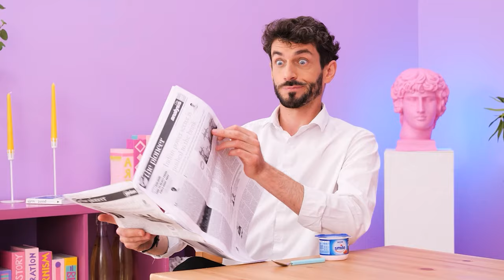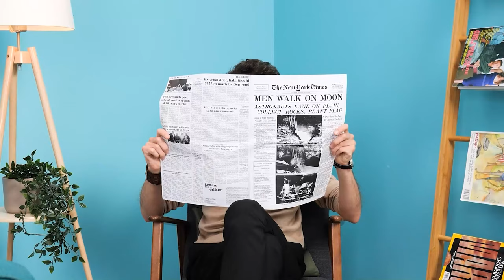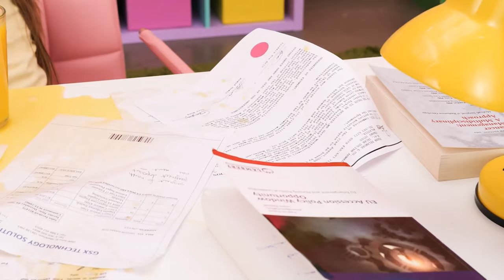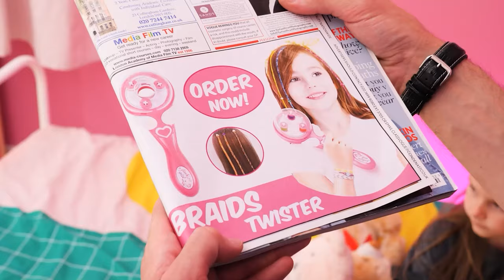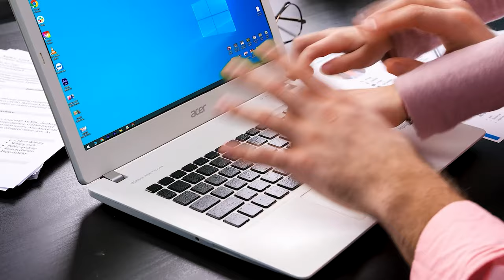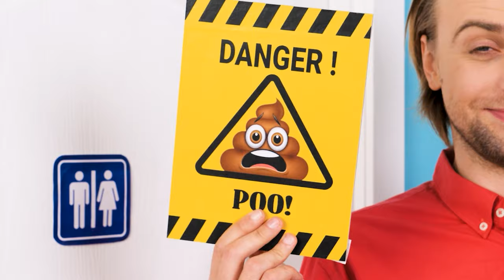GENIUS HACKS FOR CRAFTY PARENTS | *DIY Gadgets, Parenting Hacks* by Catch!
Modern parenting requires smart hacks, and that’s where these parenting ideas and tips come in handy! Will these smart parenting gadgets help the parents challenge the kids? Or will we all end up laughing at funny parenting moments? Take notes, moms and dads, these are essential survival hacks for parents!